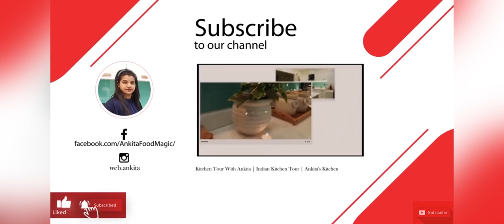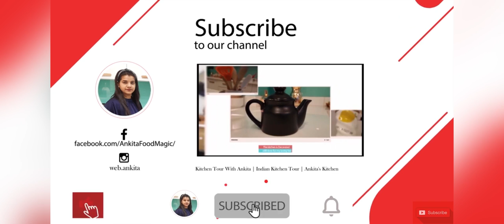Paneer starter or corn paneer paneer ki sabji.